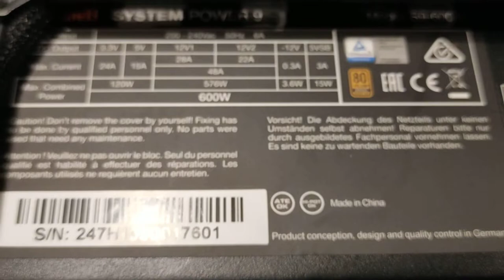Super komputer do przeglądania internetu słuchania muzyki i oglądania filmów.(1)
superkomputer oparty na procesorze Intel Pentium gold 6405 pamięć RAM GoodRam irdm  3200 mhz X Black 16GB
płyta główna Gigabyte H510 S2H
dysk na system operacyjny Linux Ubuntu to GoodRam irdm 256 GB M2 SSD
Zasilacz Be quiet system power 9 600w 80 plus
Procesor Graficzny NVIDIA Tesla c870
Obudowa Spc Armis ar1